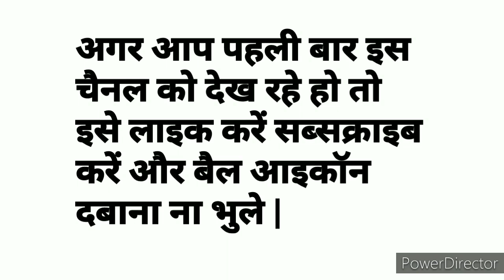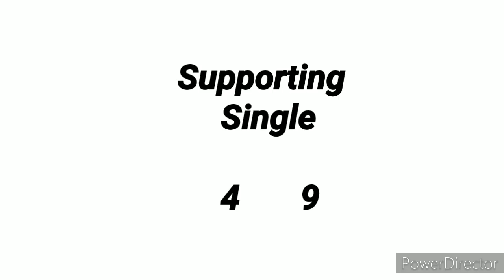Main Bazar || 25.06.2021 || Open to Close